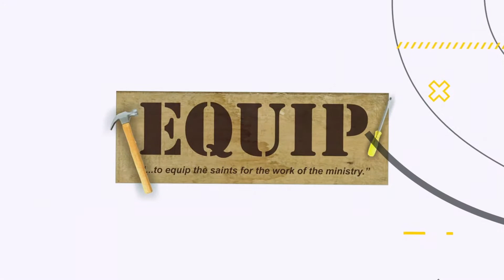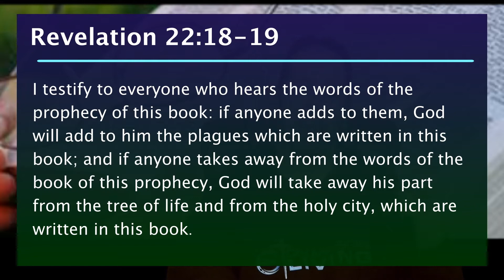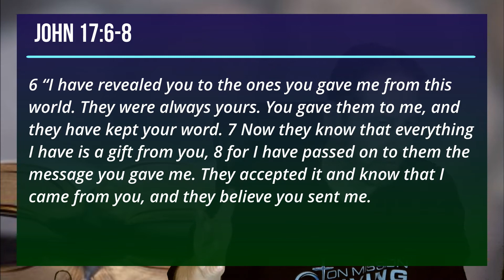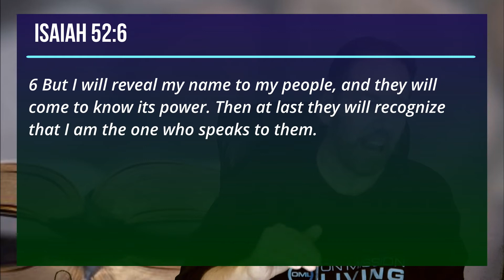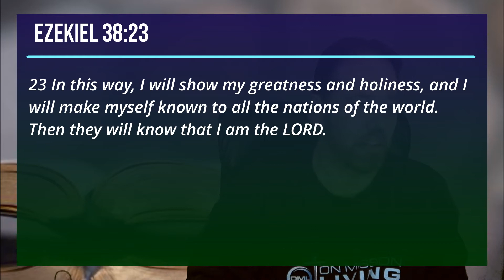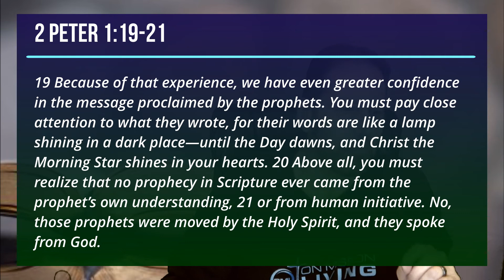THE BIBLE TRUTH | Part2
This video "The Bible Truth | Part 2" is the 2nd video of the 3-video series that provides the straight-forward teaching and support for the Holy Bible as the undeniable, validated, verified, and authenticated truth of our Creator GOD for mankind.

Part 2 of 3 flies closer to the ground, and provides some real foundational support and evidence for why we believe and trust teh BIBLE as TRUTH.  This video also looks closely at 3 different religious beliefs that hold a LOW view of Scripture, and why we should hold a HIGH view instead.

If you have ever wondered why the BIBLE is believed and trusted by so many around the world for so long, this video is a "must watch to the end".

This second video in the mini-series will open the door to the Bible as the Revelation of God Himself, Inspired by the Spirit of God Himself, and Illuminated for seekers and believers worldwide by the Bible by the Spirit of God Himself.

This video series will be a part of the OML Step-by-Step Video Training that takes men and women through every step of a believer's journey toward learning and living on mission for Jesus Christ.

For More Bible Truth and Teaching go to our main

FREE BONUS RESOURCE, for those interested, we are offering a new eBook titled "3-Step Bible Study Guide" to help any and everyone learn to study God's Word as God intended - and this eBook is completely FREE!

Ready for the TRUTH about God's Word?  Watch this video to the end for exactly what to do next!   For Christians and non-Christians alike, this is a MUST WATCH & MUST SHARE!

👉🏻Got questions about what it means to truly know, trust, and follow JESUS CHRIST as your Lord and Savior ... CLICK this link now:

5.  "COMMENT" - leave a note, question, or comment beneath posts you view.

👉🏻NEW BELIEVER & NEEDING HELP GETTING STARTED?

Your faithful prayers and support make a real kingdom difference!